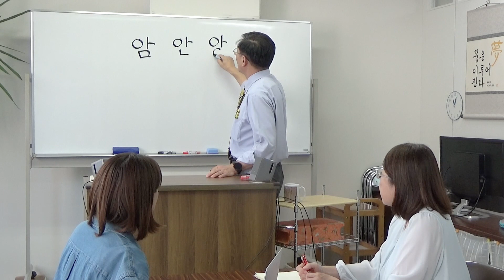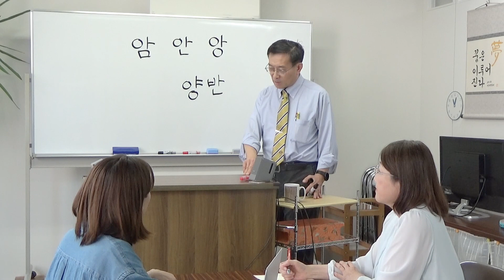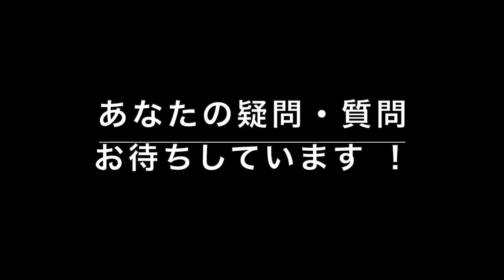１１年目学習者 ㅁㄴㅇパッチムが聞き分けられません【3189韓国語学習ワンポイントアドバイス】